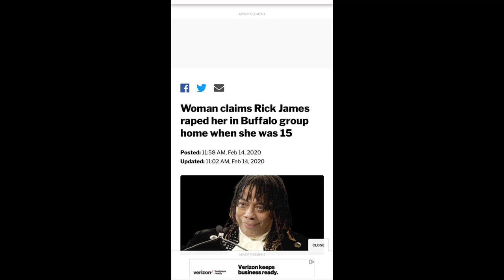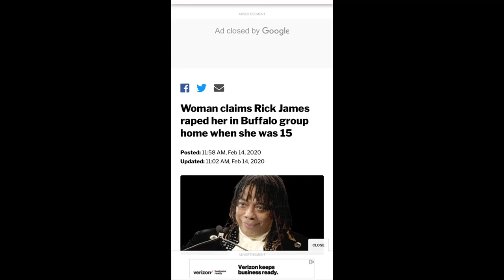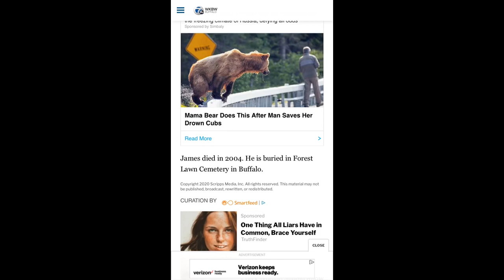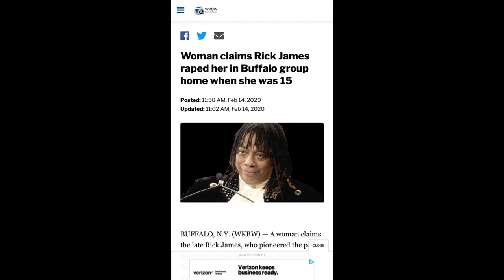Me Too Movement is declaring war against Black Men Rick James was the next target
$lionsden49

lionsden39